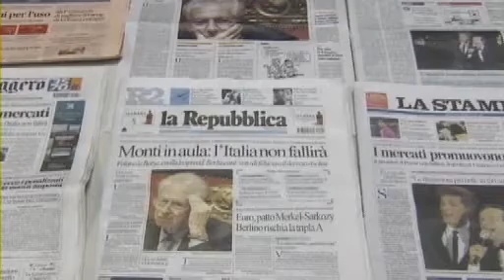vendola.manovra.161211.wmv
Sinistra, ecologia e libertà non ha rappresentanti in Parlamento ma non avrebbe votato a favore della manovra del governo Monti. Nichi Vendola conferma l'apprezzamento per il governo Monti ma trova la manovra fiscale debole con i forti e iniqua per le fasce deboli della società. L'intervista è di Pino Finocchiaro per Rai News (Rai - Radiotelevisione Italiana)